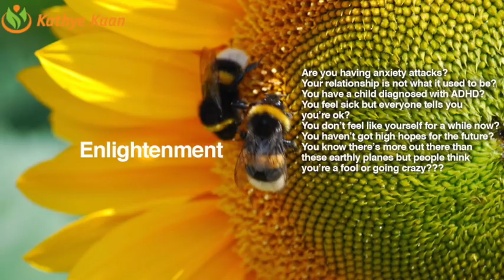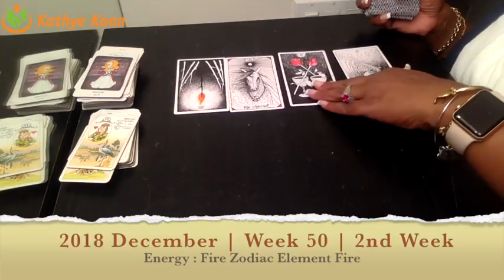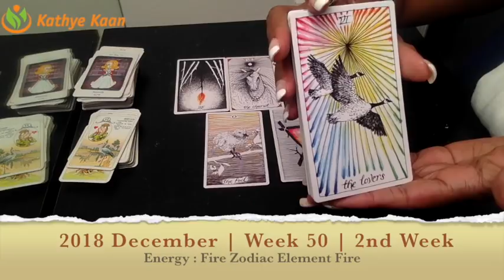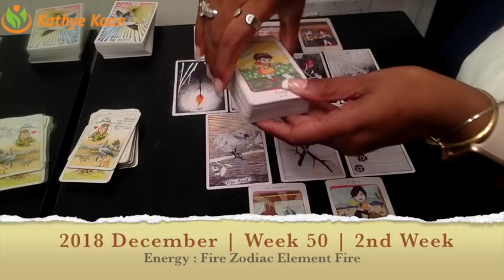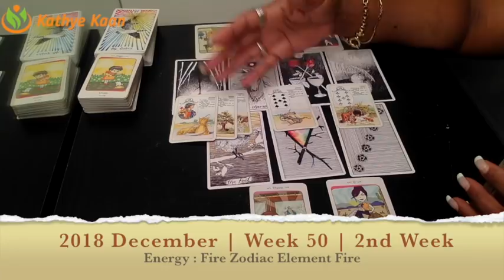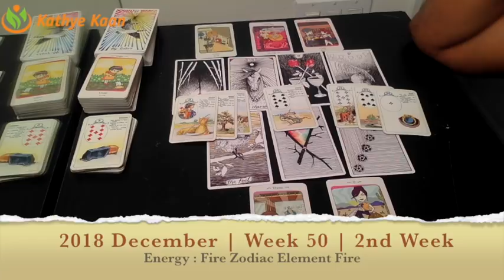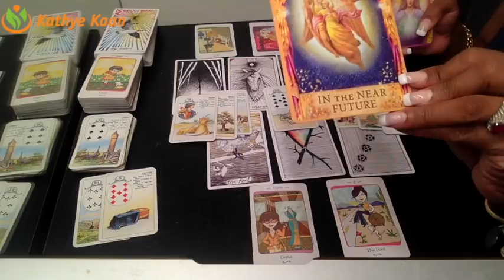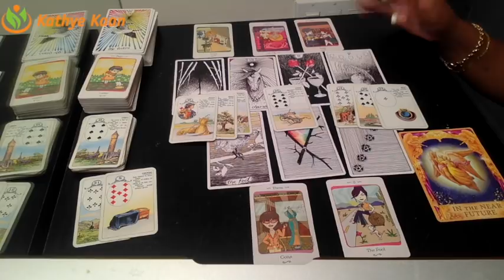CAPRICORN Weekly Reading Psychic Tarot | Horoscope | Week 50 | DECEMBER 10 - 16